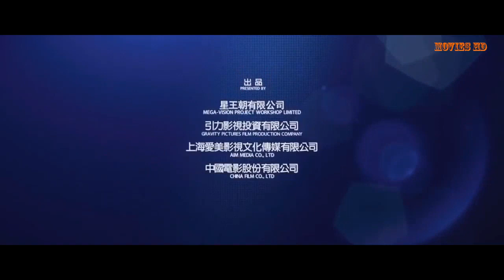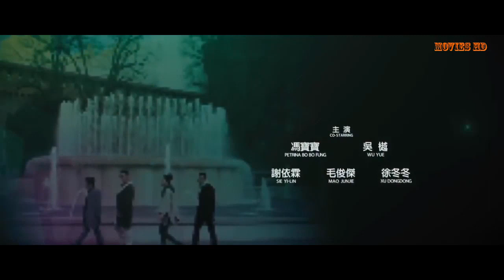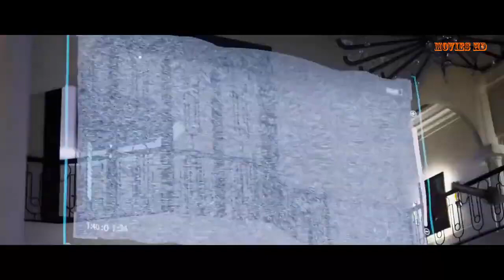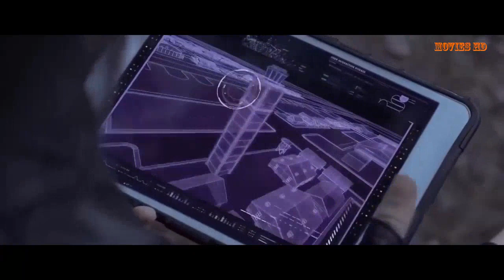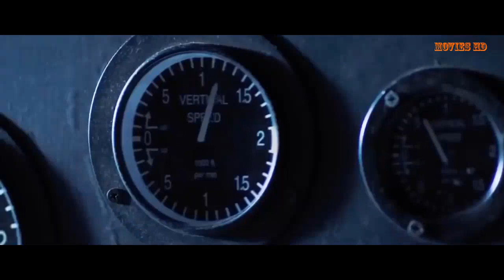Lưu Đức Hoa, Huỳnh Hiểu Minh, Phim HongKong,